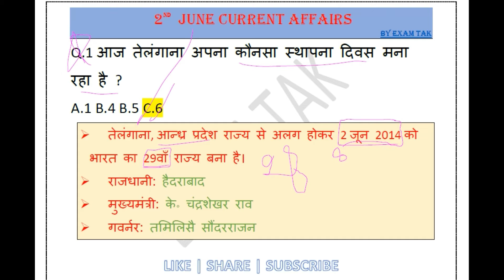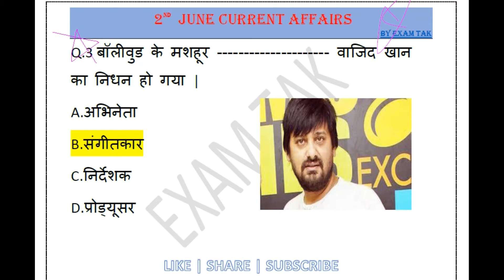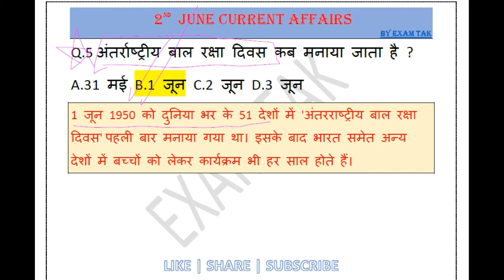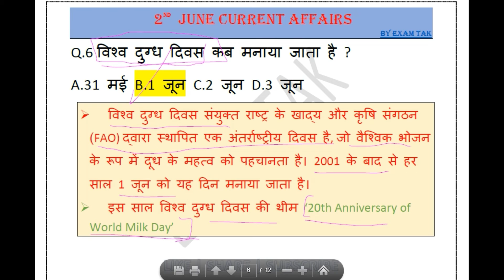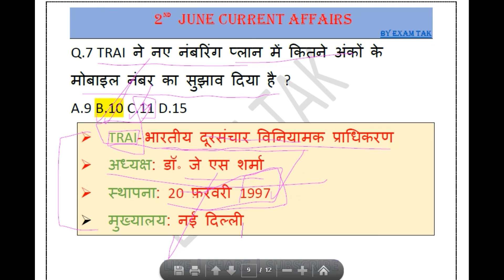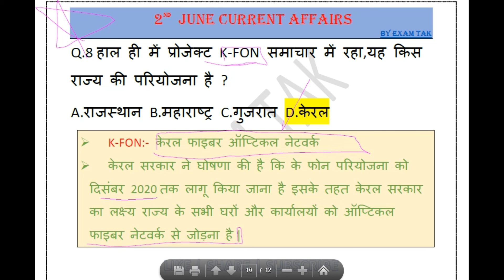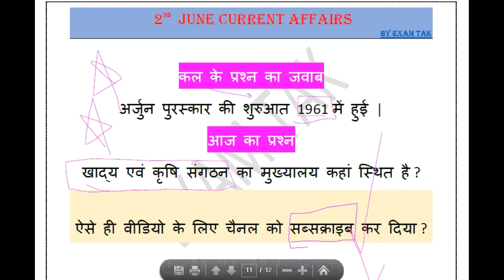2 June Current Affairs | Daily Current Affairs | Current Affairs In Hindi | current affairs today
2 June 2020 Current Affairs | Daily Current Affairs | Current Affairs In Hindi | Current gk | current affairs today | करंट अफेयर्स 2020
नमस्कार दोस्तों आप सभी का स्वागत है एक और नई वीडियो में आज हम लोग 2 June 2020 Current Affairs की पूरी जानकारी देने वाले हैं |
-:Query Solved in Video:-
1. 2 June 2020 Current Affairs,
2.exam tak current affairs,
3.current affairs quiz,
4.current affairs in hindi,
5.current affairs pdf,
6.current affairs by next exam,
7.daily current affairs,
8.one liner current affairs,
9.current affairs by ankit sir,
10.current affairs by wifi study,
11.current affairs bhunesh sir,
12.करंट अफेयर्स,
13. june 2020 current affairs,
14.current affairs 2020 in hindi,
15.current affairs,
16.current affairs today,
17.daily current affairs 2020,
18. ankit sir current affairs,
19.next exam current affairs,
20.current affairs important questions,
21.current affairs for railway bharti,
22.daily current affairs in hindi,
23.today current affairs,
24.next exam daily current affairs,
25.current affairs hindi 2020